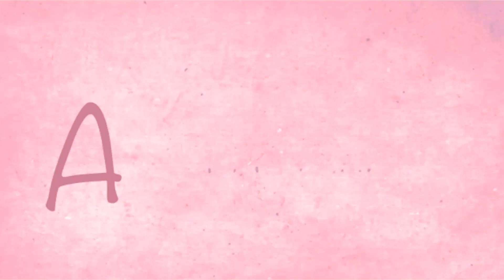Let's Play MySims Agents - #15 To The Mansion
Today we are taking the jet to somewhere creepy!!